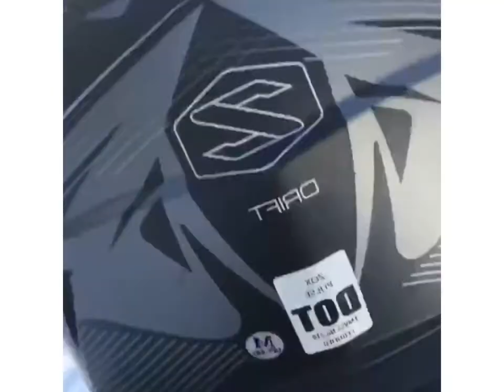Ride Ride on the mountain